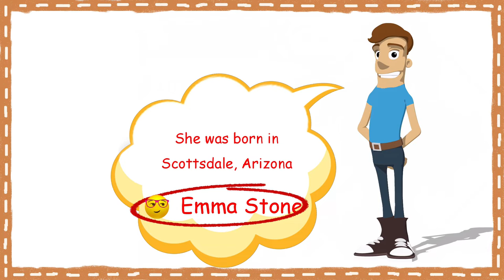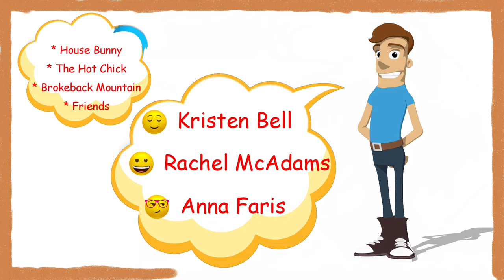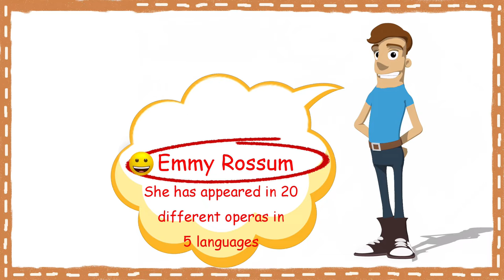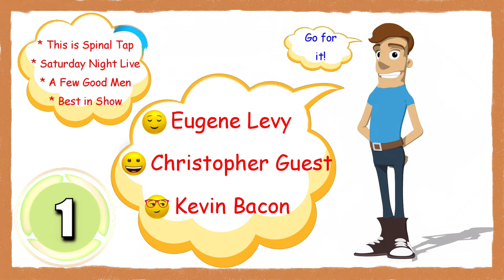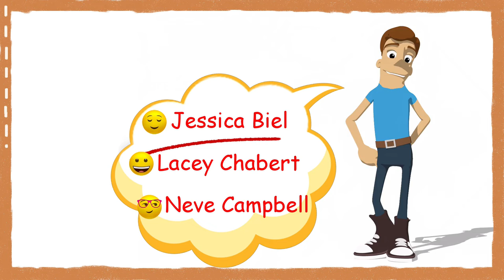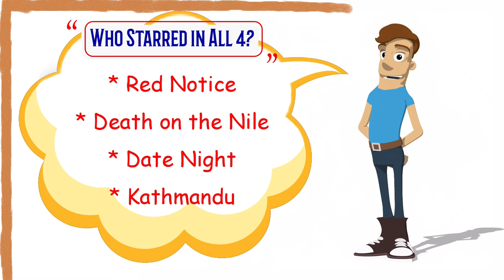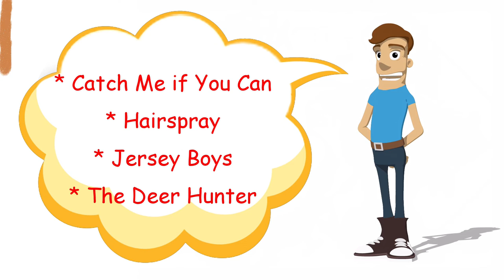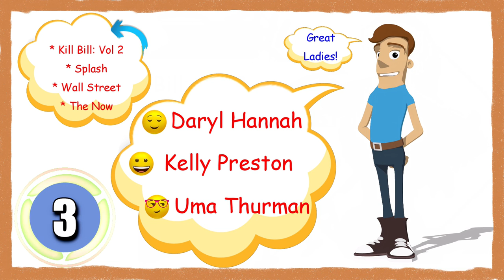TRIVIA Which Celebrity Appeared in all 4 Productions? Hard Questions!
This is the VOICED VERSION
Today's TRIVIA challenge is all about knowing which actor or actress appeared in all 4 of the movie or TV productions I show you - Who starred in all of them?
They may or many not be the main star, but they certainly let their light shine in each!
This is not an easy quiz, but let's see how well you do...
Let's Get Most Smartest...!